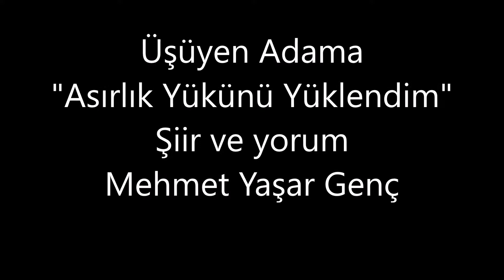Rahmetli Şehit Muhsin Yazıcıoğlu'na ithafen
Üşüyen Adama " Asırlık Yükünü Yüklendim"